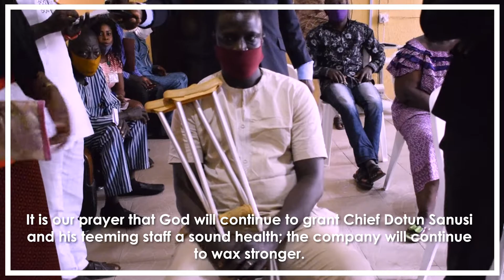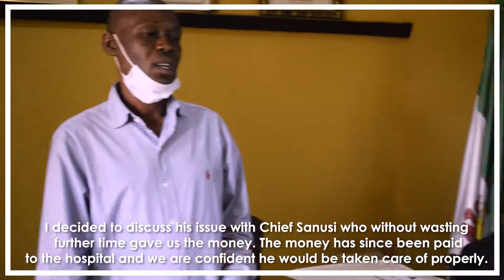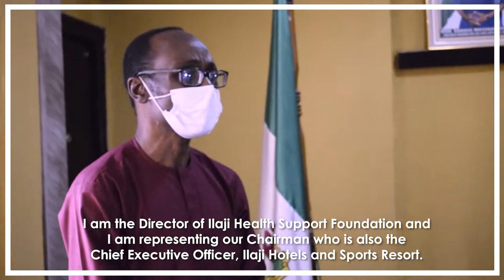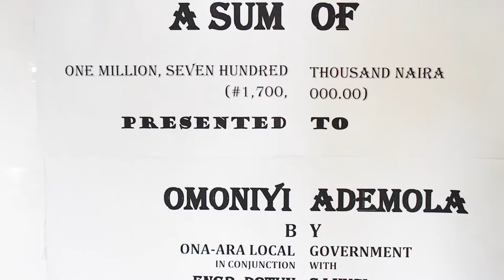Ilaji Health Support Foundation: Why'll Forever Be Grateful To Ilaji Resort Boss - Accident Victim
Ademola Omoniyi was an agile young man until he was involved in a motor  accident at Iperu in Ogun state. In his bid to get his fractured legs treated, his family had to result to selling of their valuable properties. After incurring debts which ran into thousands of Naira at a hospital in Sagamu, he was advised by his uncle to seek for financial assistance from prominent individuals with a view to getting a corrective surgical operation done on the disjointed legs. Having been bed ridden for over a year, he eventually sought for assistance from a council chairman who took his case to Chief Dotun Sanusi. The rest is now history as the Petroleum engineer has footed his medical bill of #1.7 m through his foundation, Ilaji Health Support Foundation. Watch the rest of this highly emotional video as Omoniyi's mum sang the praise of God.